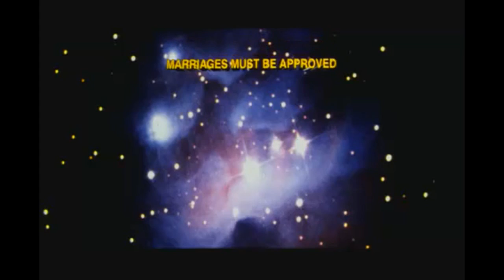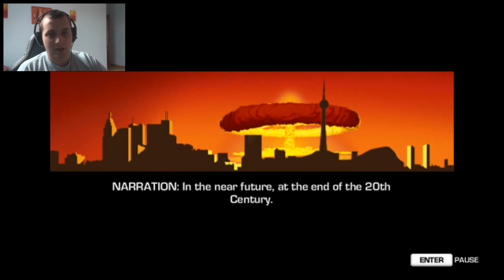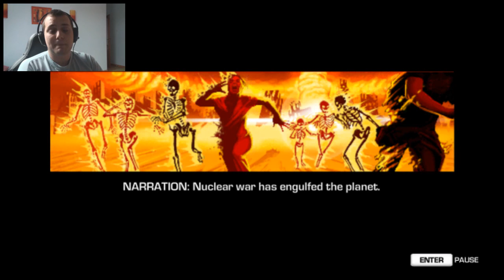Far Cry 3 Blood Dragon | Lets Play + Facecam | SK a CZ | #01 Nenávidím Tutorialy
Jou dnes budeme hrať novú hru konkrétne FC 3 Blood Dragon je to mix 80-90 Rokov dúfam že sa vám to zápači aj sa zasmejete je tam dosť veľa dobrého humoru.

Otázka : Váš najobludnejší Post-Apokalyptický film

Niečo o hre ak túto sériu nepoznáte :)

Far Cry 3 Blood Dragon je sťahovatelný titul, kick-ass cyber strieľačka v bizardnom otvorenom svete ostrova posadnutého zlom. Hra nás vtiahne do VHS vízie budúcnosti, kedy v roku 2007 sa my,seržant Rex colt a Mark IV Cyber commando vydávame na ostrov, aby sme bojovali proti armáde cyborgov. Samozrejme musíme oslobodiť dievča, likvidovať zločincov a nakoniec zachrániť svet. Čakať môžeme každé klišé VHS éry, jej vízie nukleárnej budúcnosti, cyborgov, krvavých drakov, mutantov a Michaela Biehna (Terminator, Aliens, Navy Seals), ktorý preberie dabing.